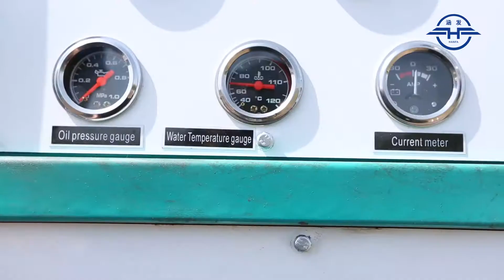Hanfa Group HFJ400C Water Well Drill Rig Operation Video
HFJ400C  Water Well Drill Rig
     -- Depth is 420m, hole diameter is 115-350 mm
     -- Desel engine: 105kw
     --  Max. rotation torque: 9500 Nm